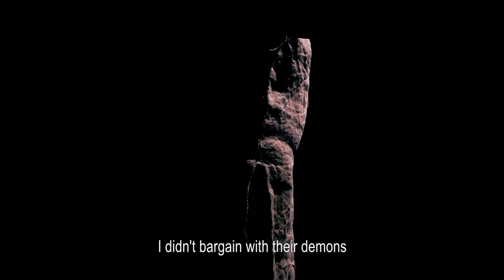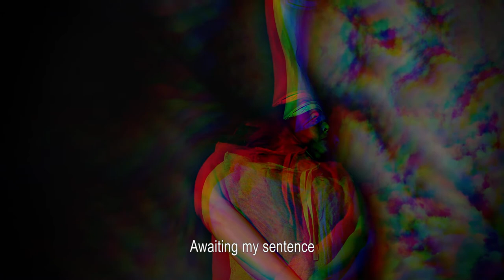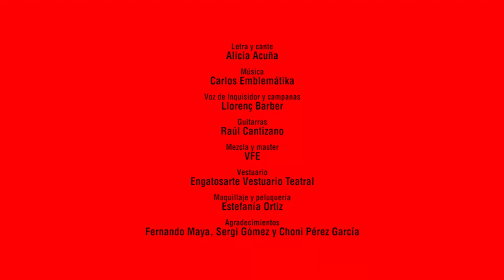To the Fire with Her !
Musical video of the song by Alicia Acuña

Story of a Femicide
María Dolores López, known as the 'Blind Votary', was the last victim of the Spanish Inquisition in Seville, burnt at the stake on 24 August 1781 (even though the Court of the Holy Office, founded by the Catholic Monarchs in 1478, wasn't abolished until 1834). Executed in San Francisco Square, a place known as the burning pit of the Inquisition, María Dolores López was a blind woman advanced in years who, two years before, had been arrested at her home (where she worked selling eggs) for her lewd and dissolute conduct and imprisoned in the dungeons of St George's Fortress. Interrogated, she neither retracted herself nor refuted the accusations of heresy formulated against her. On her way to the gallows once the sentence condemning her to be burnt alive had been pronounced, María Dolores implored clemency and her penalty was commuted to execution by strangulation, after which her body was tossed on the stake.

Lyrics and singing: Alicia Acuña
Voice of Inquisitor and bells: Llorenç Barber
Guitars: Raúl Cantizano
Mix and master: VFE

Musical video
Direction: José Luis Tirado
Edition: Manuel P. Vargas
Cameras: Félix Rojo and Manuela Pérez
Travelling: Arantxa Montoya
Lighting: Carme Rius
Wardrobe: Engatosarte Vestuario Teatral
Make-up and hairdressing: Estefanía Ortiz
Production: ZAP Producciones

Translated by: Josephine Watson